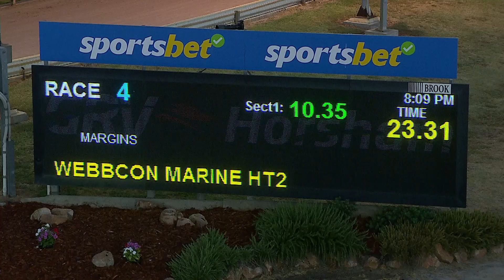HOR FRI 08 MAR 24 R4